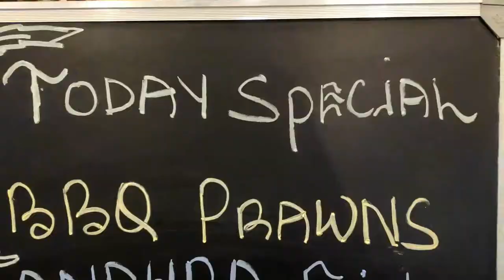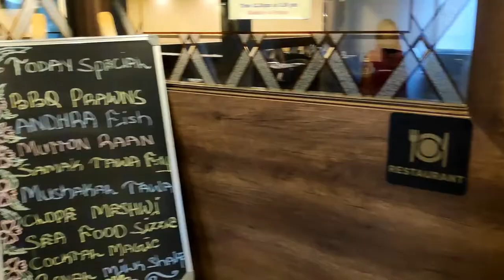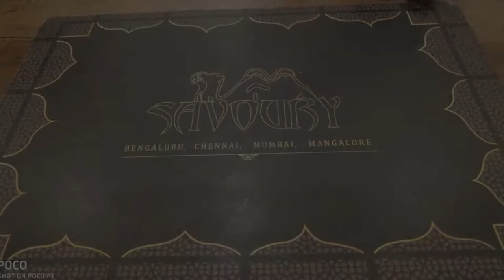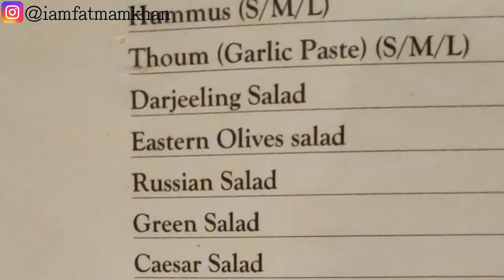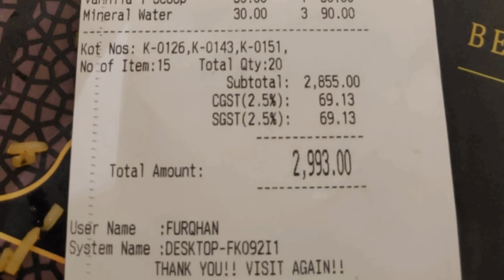Savoury Restaurant Food Review Bangalore | Khan Ka Khana | Food Talk | 2019 | Bengaluru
My FaLaLa 😍

Here in this video, You'll see me reviewing about the food that I had & about this restaurant in Bengaluru.
Note: This Savoury Restaurant also serves Vegetarian Food, Fresh Juices, Salads, Snack items. Also, Chinese  as well as Indian Cuisine.

Please do watch it till the end! So that you'll know my final verdict
Turn Up the Volume 😃 🎧 & please watch it till the end 😋

Pictures & Video Credit: Shot by Me using my mobile Poco F1

I Enjoy making Videos & I hope you Enjoy watching it too!

Happy Watching! 😊
Peace Out! ✌

With Love,
Fatma M Khan 💖